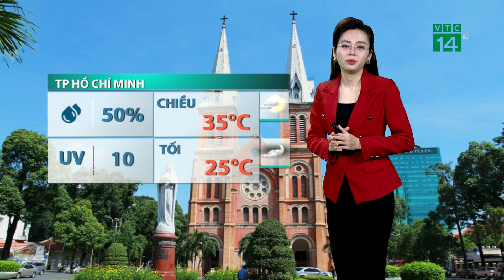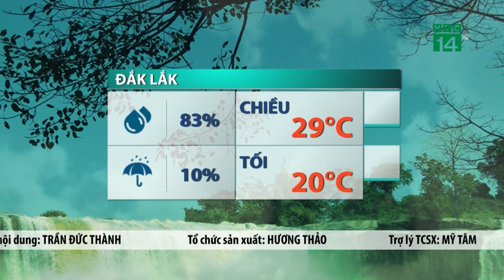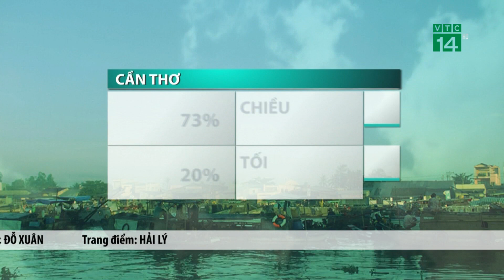Dự báo thời tiết mới nhất ngày 16 tháng 2 năm 2022 | Tin bão mới nhất | Thời tiết 3 ngày tới